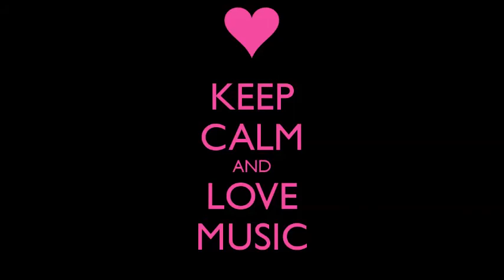Cory Jones - How it goes